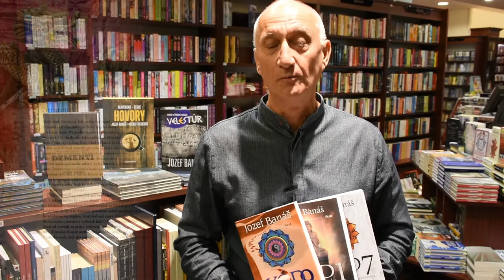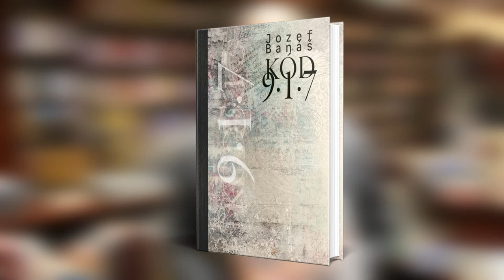Jozef Banáš - Kódy 9 1 7 (3 Kódy v 1 knihe)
Špeciálne ilustrované vydanie troch Kódov, z ktorých sa predalo vyše 100.000 výtlačkov!